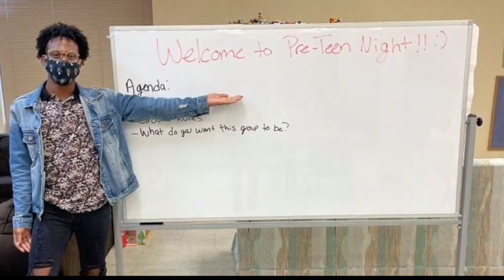Youth Service Bureau Pre-Teen Program